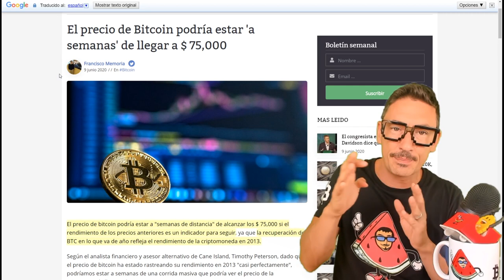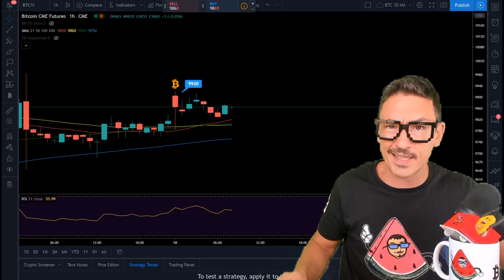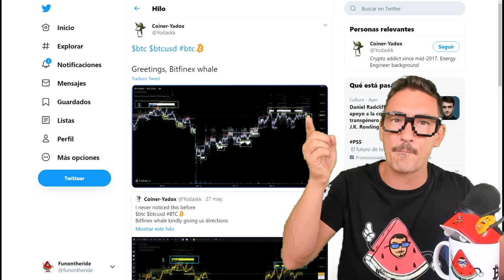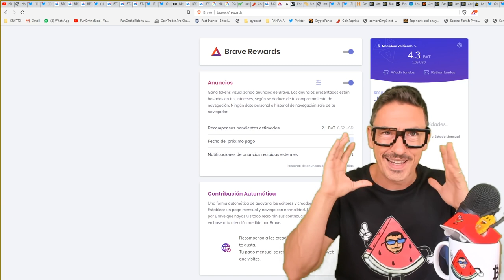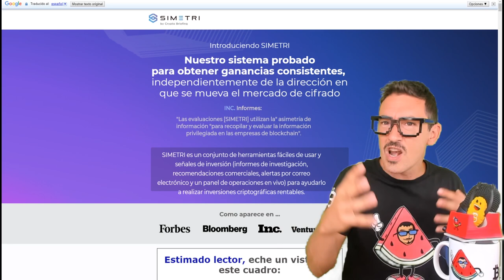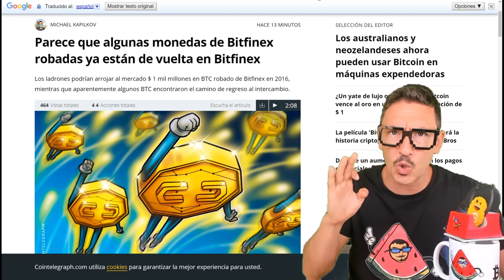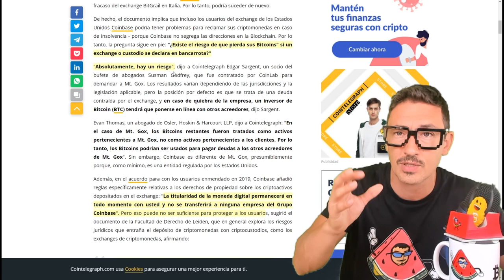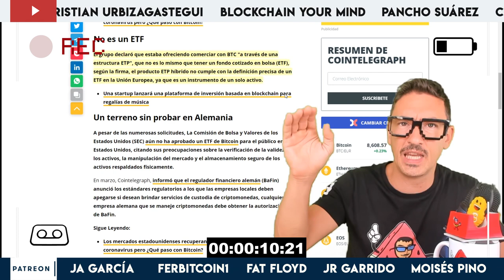¿¡BITCOIN $ 75.000 en SEMANAS!? 😬😬 FunOntheRide Crypto News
😬😬👍 ¡¡ATÍZAME UN LIKE!!👍😬😬 ¡Gracias! 😃 BTC ¡Analistas predicen que Bitcoin puede llegar a 75.000 dólares en pocas semanas! Más problemas para el NavegadorBrave, ahora un BUG y muchas más Noticias de Criptomonedas y Altcoins ¡No te pierdas este vídeo!

🤑 Comprar Bitcoin sin Comisiones: 2Gether APP Android APP IOS ¡CONSIGUE 2GT GRATIS CON ESTE CÓDIGO! rodrigoa8218
🤑 Consigue 50 $ utilizando este enlace CÓDIGO: funontheride
🤓 Herramienta para calcular tus impuestos Cointracking: 00:00

00:00 Intro
00:17 ¿Bitcoin a $ 75.000?
2:01 ¿Es Bitcoin mejor que el ORO?
5:12 Análisis y Previsión Precio Bitcoin
10:28 Situación Mercado Altcoins
11:10 Más Problemas para el Navegador BraveBrowser ¡Ahora un ‘Bug’!
13:36 Tether USDT y su Capitalización de Mercado
14:50 Paxos y Ponzis
16:44 Gemelos Winklevoss tendrán Película sobre Bitcoin
17:41 ETP no ETF para Bitcoin
18:27 Fidelity y su encuesta sobre adopción en las Instituciones
📝 h ttps://bloom.bg/30tuBwY
18:50 ¡Podemos pagar Coca Cola con Bitcoin!
19:37 token robado en Bitfinex se mueve
20:26 Coinbase castigado por su mal servicio de atención al cliente
21:55 ¿Perdería mi dinero si un Exchange se declara en Bancarrota?
23:49 ¡Sacar dinero de un Cajero sin tocarlo!
24:31 Comunidad, Despedida, Blooper, Outro

⭐ Colabora vía Amazon: [ Si compras en Amazon cualquier cosa que necesites una pequeña comisión de tus compras llegará al canal. Gracias!